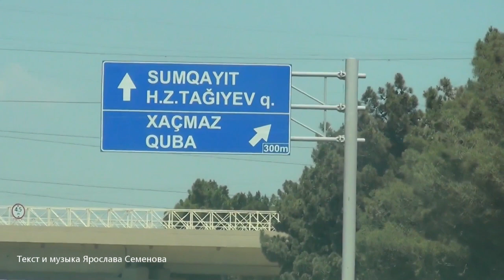Сумгаит гаит Ярослав Семенов